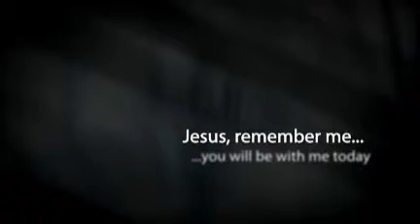November 2nd: All Souls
Gospel text (Lc 23:33.39-43): There at the place called The Skull he was crucified together with the criminals —one on his right and another on his left. One of the criminals hanging with Jesus insulted him, «So you are the Messiah? Save yourself and us as well!». But the other rebuked him, saying, «Have you no fear of God, you who received the same sentence as he did? For us it is just: this is payment for what we have done. But this man has done nothing wrong». And he said, «Jesus, remember me when you come into your kingdom». Jesus replied, «Truly, you will be with me today in paradise» - created